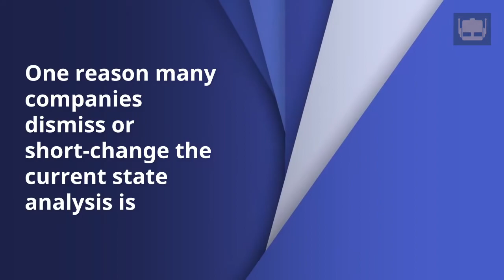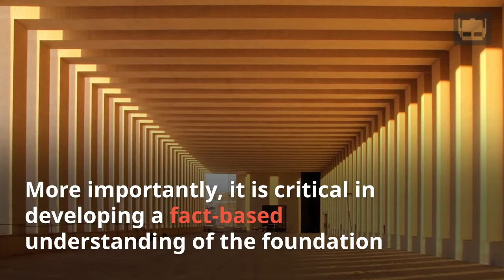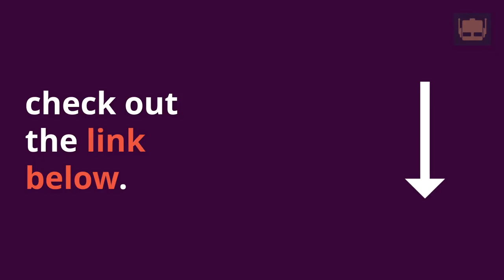Current State Analysis — More Important than You Think for Building a Technology Roadmap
A common strategic framework used by management consultants is the familiar three-phase project approach—current state analysis, future state design, followed by the gap plan/roadmap.

Some will de-emphasize the current state analysis because they are all about the “visioning” exercise.  And clients often buy into this approach, because, after all, who’s interested in figuring out how we got here when it’s more interesting to talk about the future?